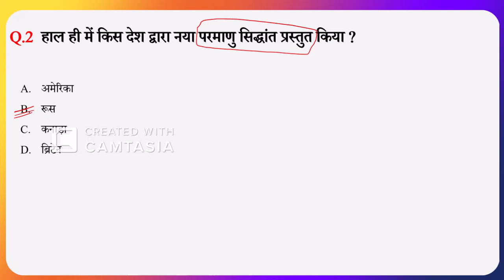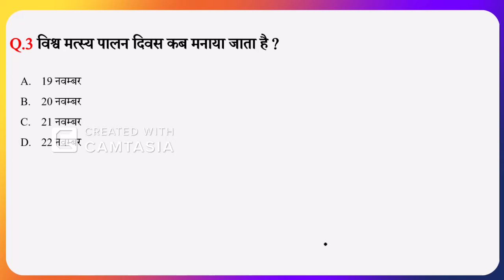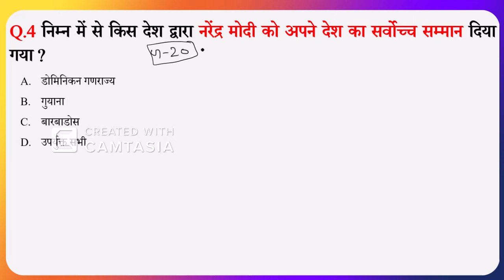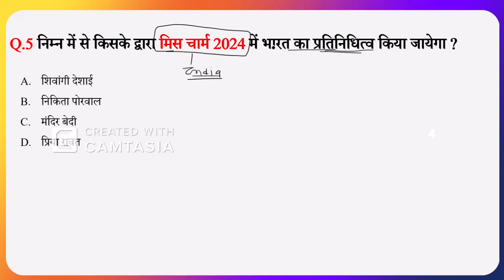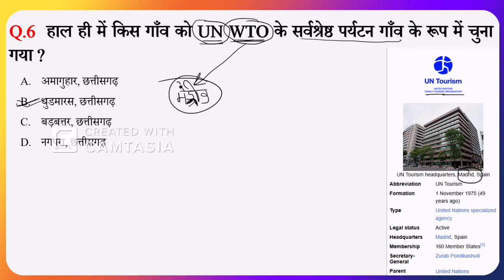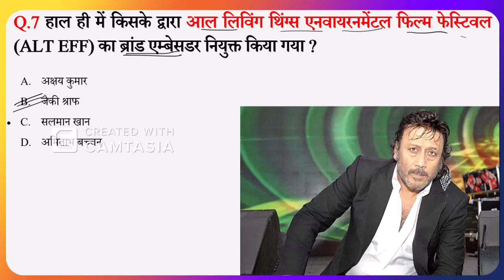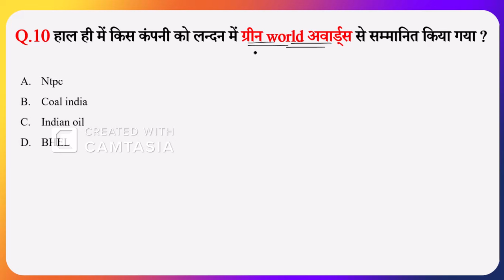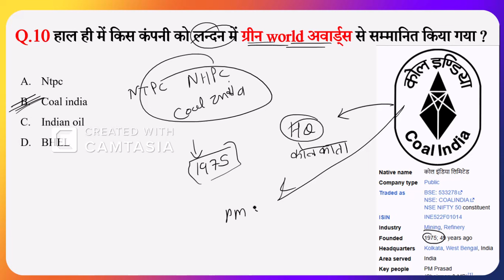21 November 2024 Current Affairs by Rahul Parmar sir for ssc, bank, railway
UCI is a leading coaching in sehore district of madhya pradesh.
Addres -: UCI Coaching Sehore English Pura main raoad sehore